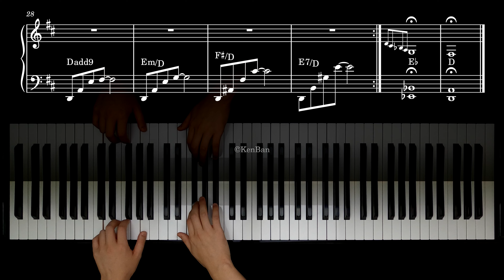Tranquillite Sheet Music / Piano Tutorial / EVANGELION 2.0 YOU CAN (NOT) ADVANCE【4K / Hi-Res Audio】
I played ’Tranquillite’ from the original soundtrack of Evangelion: 2.0 You Can (Not) Advance, playing by ear.
This music was used as a BGM of a famous scene in which Asuka having a telephone conversation with Misato while changing into the plug suit to test the Evangelion Unit-03.